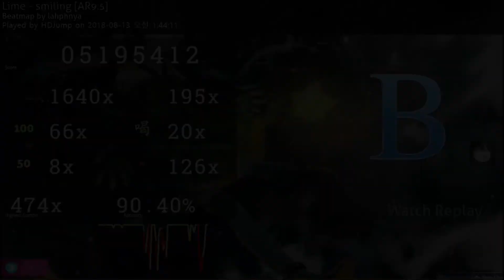osu! - smiling [AR9.5] + NF - Lime - lahphnya - 9.07☆ - B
90.4% acc is pretty decent owo
Unlike the other plays, this play had a pretty bad start, but it ended really nicely except for the last stream.
Highlights at 2:50 and 5:00
It's not the best play I could've done, but I'm still kinda proud of it.
Also this is my first tablet play on my channel, so that's cool.